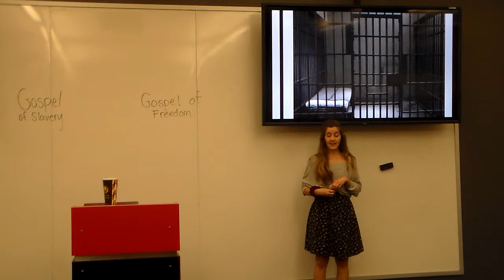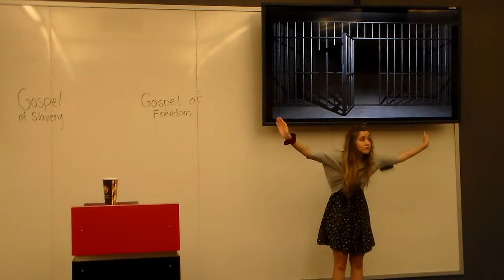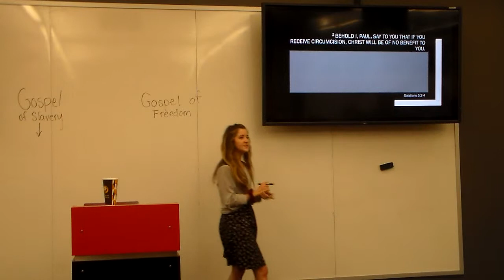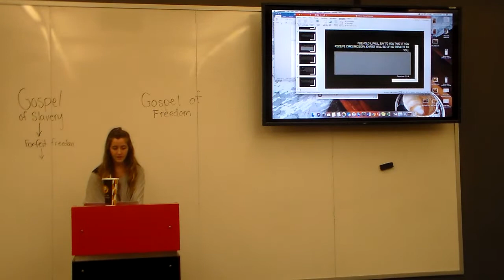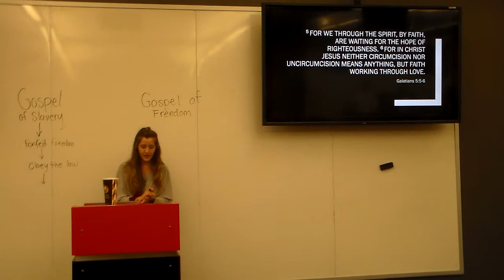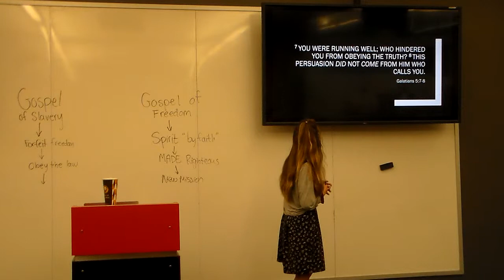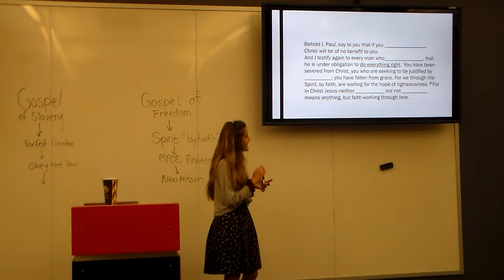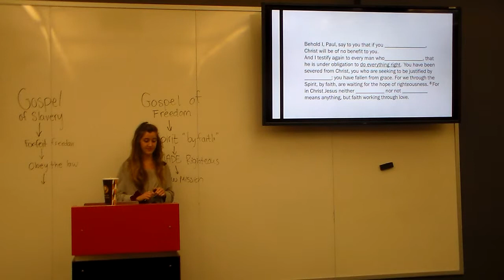Kelly Thomas - #3 - Part 1